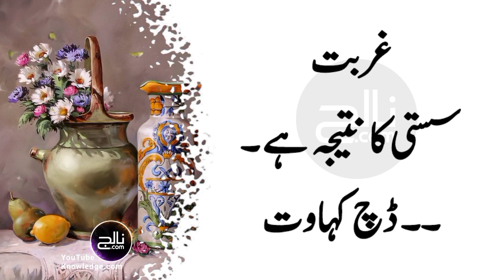20 Best World Kahawatain | Urdu Kahawatain | World Famous Proverbs | Knowledge.com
in this video 20 best world famous proverbs in urdu language.

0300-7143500